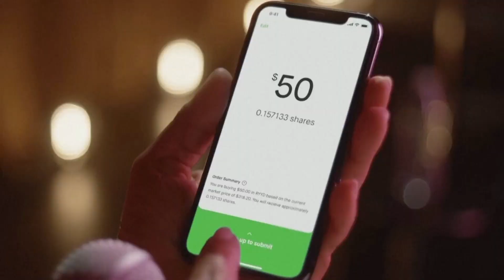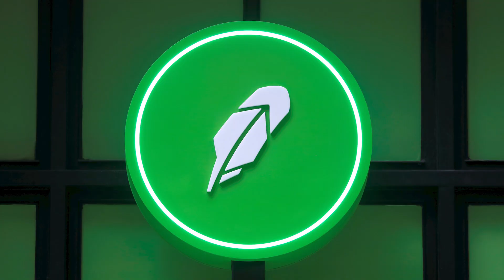BVTV: Robinhood laid low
Robinhood’s descent has been as dramatic as its rise, but the company still has millions of users who are potential buyers of other financial products. Now could be a good time for a potential acquirer to step in, says John Foley.